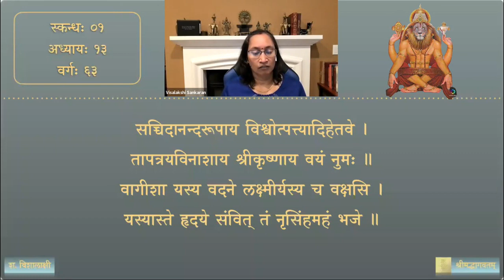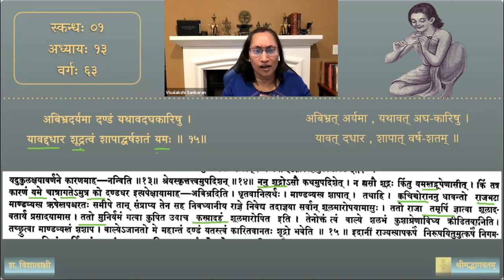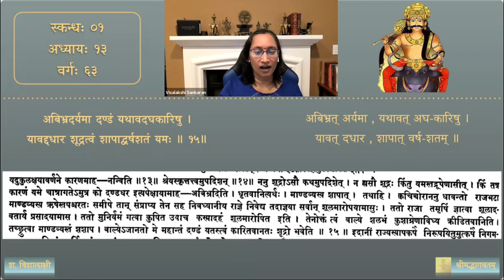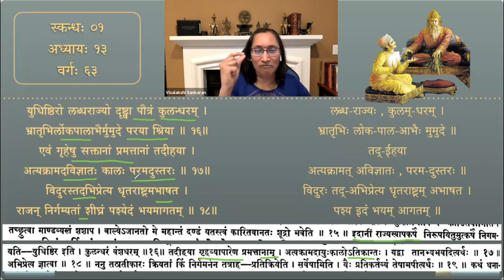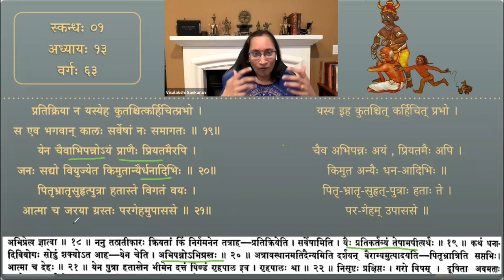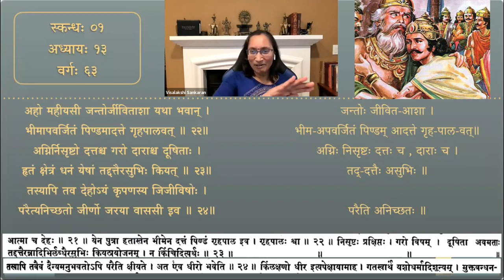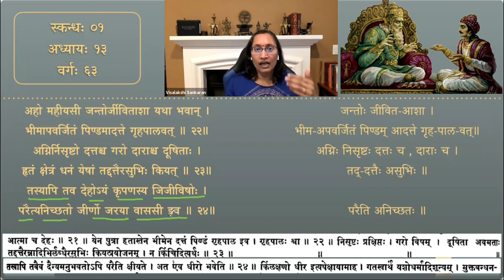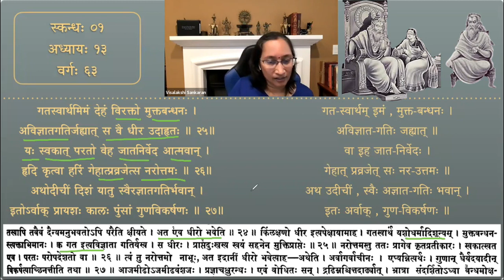श्रीमद्भागवतम् — भावार्थदीपिका — Skanda 01 — Chapter 13 — Session 63